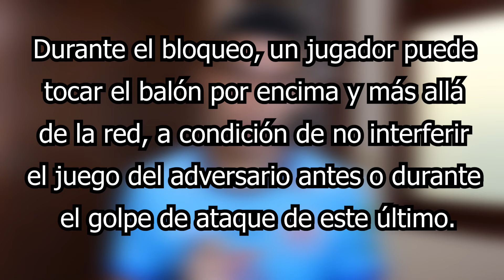INVASIÓN POR ENCIMA Y POR DEBAJO DE LA RED / VOLEIBOL 🏐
Buen día a todos los pequeños gigantes, en este vídeo les explicaré como funciona la invasión por encima y debajo de la red.
Esta es una falta que podemos llegar a cometer frecuentemente si no estamos bien informados de como funciona.